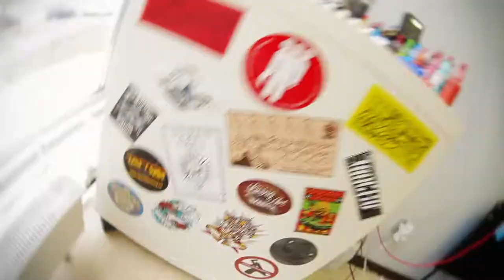Tattoo Addiction Studio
tattooartist
 Sergey Talbuzin
model
Nikolay Kiselev
camera
 Konstantin Gusev
music
DJ Shipa

Съемка, монтаж
Константин ГУСЕВ